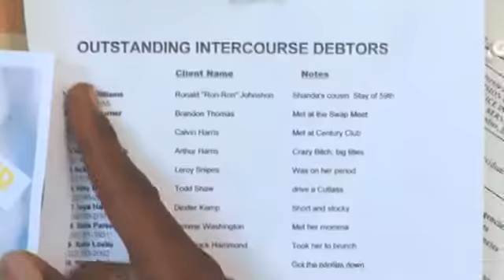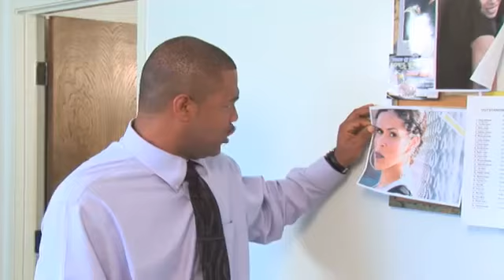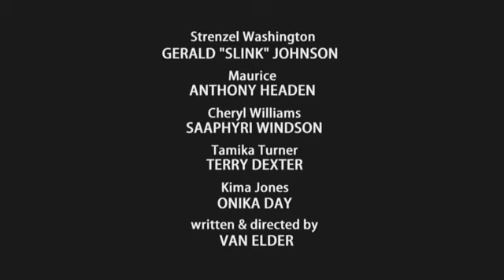The Bone Collector SKIT